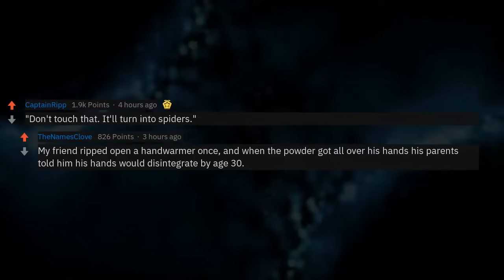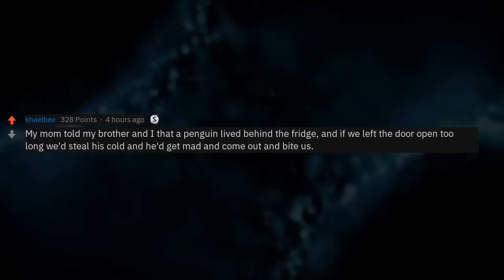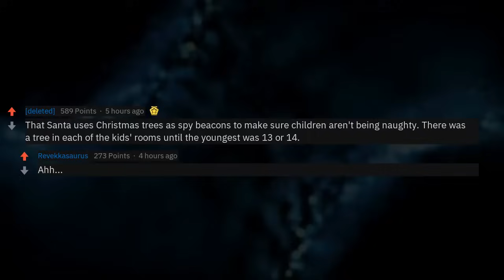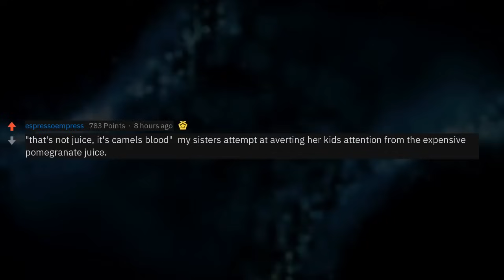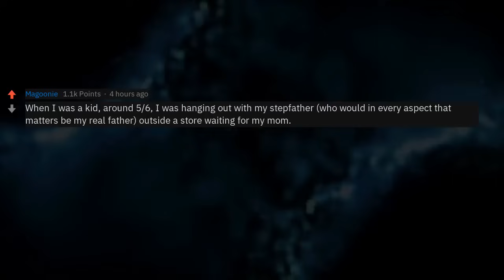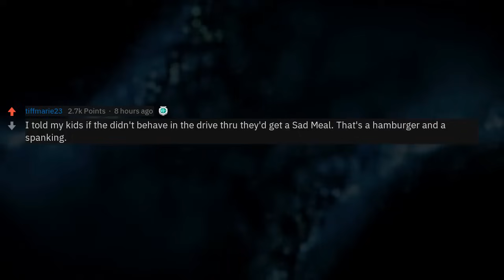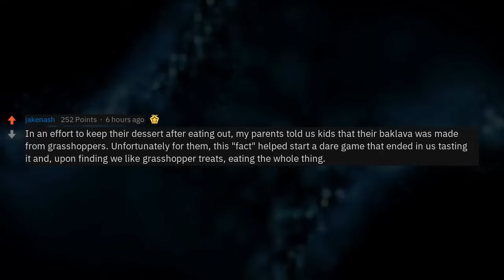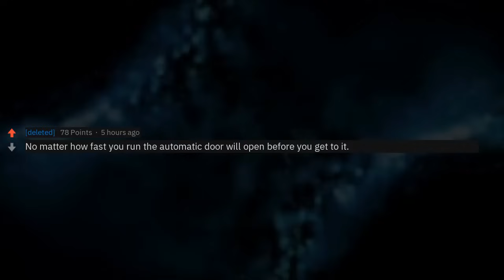What Is The Funniest Lie You've Heard A Parent Tell Their Children?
▶ Fresh AskReddit Stories: What Is The Funniest Lie You've Heard A Parent Tell Their Children?